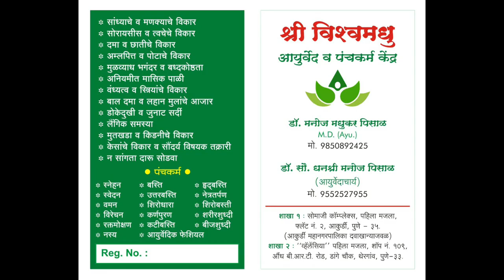Benefits of Amla (आंवला के फायदे) | Benefits of Amla Juice | Dr. Manoj Pisal, Pune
Dr. Manoj Pisal explains benefits of Amla (आंवला के फायदे). He also explains in briefly benefits of Amla juice & benefits of amla powder.

Benefits of Amla (आंवला के फायदे)
1) Amla has antioxidant property so it prevents aging
2) Amla is very beneficial for acidity
3) Taking Amla juice reduces hair fall
4) Hair whitening process stops
5) If Amla juice is applied directly on hair, then the problem of dandruff will be reduced
6) Consume Amla everyday strengthen your bones
7) Take Amla juice and Triphala churna on an empty stomach for weight loss.
8) Take amla powder with sugar, it gives good benefit in sleep disorder like insomnia
9) Amla has a vitamin C
 10) Amla has a vitamin C. Eating Amla eradicates the problem of teeth